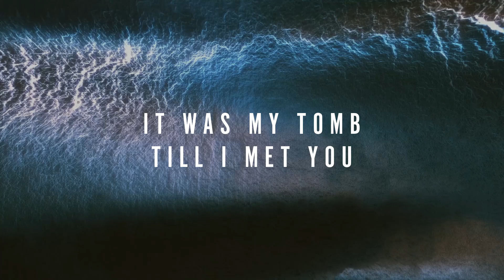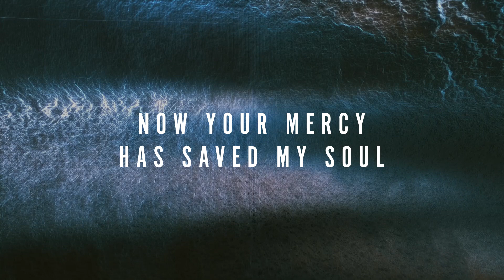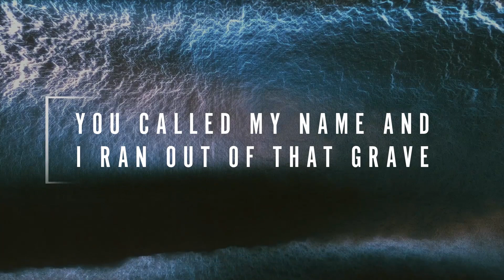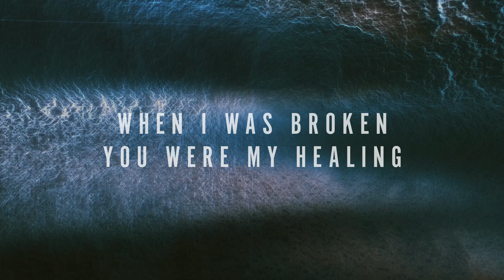Glorious Day (Lyric Video) | Easter Celebration with Travis Cottrell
Video preview for the song, "Glorious Day," from the Easter collection, "Easter Celebration with Travis Cottrell," arranged by Travis Cottrell.